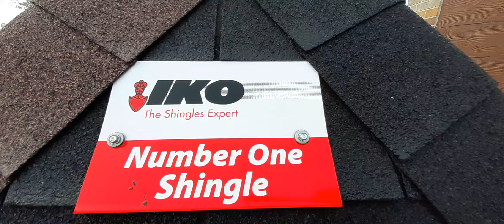Șindrila IKO - Harmony Decor Craiova, Centura de Nord. sau 0749.601.763.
Șindrila IKO Harmony Decor Craiova, showroom situat pe centura de Nord a Craiovei, vis-a-vis de Pensiunea Ștefan.
Telefon Reprezentant vanzari Craiova: 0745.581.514 sau 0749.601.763.